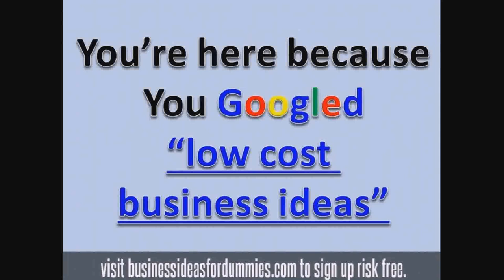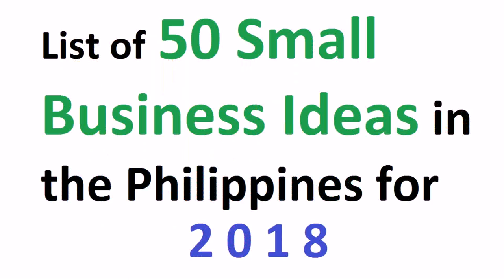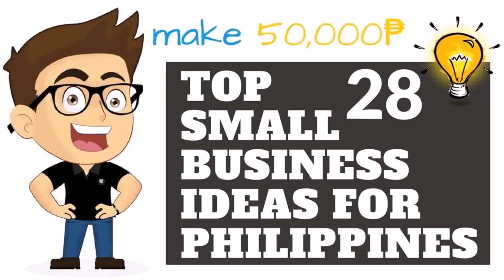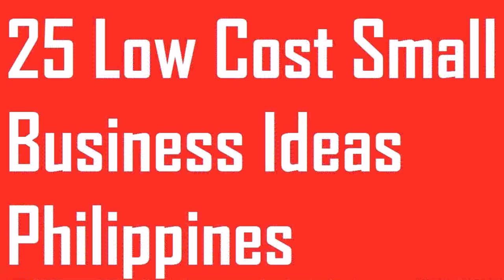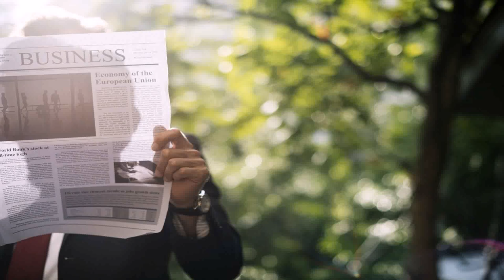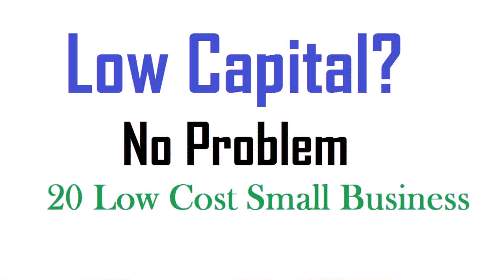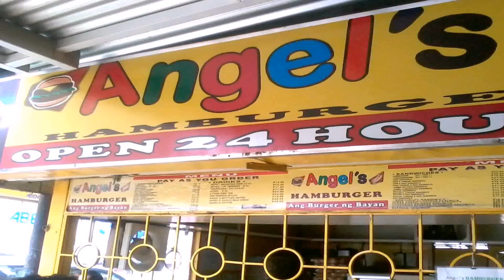Small Business Ideas At Home With Small Capital In The Philippines - Gif Maker DaddyGif.com